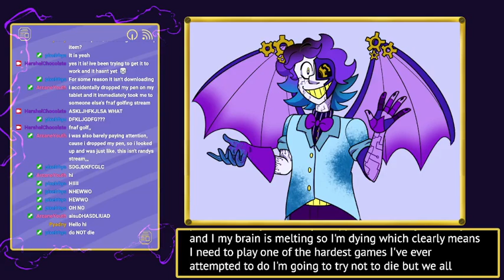Twitch VOD - Crypt Of The Necrodancer Part 7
As we continue to chip away at Zone 3, I begin to question my life choices and how I ended up here

Where to buy the game ($15)

I'm Randy! An artist in every sense, and I'm very passionate about the things that I like! Most of these streams will be my opportunity to show people the games I love, with the occasional first playthrough as well! I stream every Tuesday from 3-5pm PST and Friday from 4-6pm PST on Twitch, and I'd love to see you there!

HUGE shoutout to all of my current Patrons!
Willow
Magico-Shion
Jones R.
Toonfanstars
Tarots
Fitz B.
Seth T.